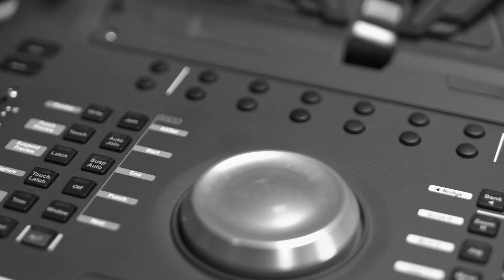JUAN RAMÓN SAENZ Nuestro Homenaje [LA MANO PELUDA]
Estimado espectador Amante de las historias de Terror y lo paranormal en este vídeo hacemos un merecido homenaje a Juan Ramón Saenz su trayectoria en la producción y locución de la mano peluda en el encontraras, como falleció Juan Ramón, o en que año Murió, en general es una investigación de su historia, los libros, su paso por EXAlofrio, Así como los casos mas importantes de la Mano Peluda hasta llegar a el caso Josue Velazquez transmitido por EXTRANORMAL, por lo que podrás saber que pasó con Juan Ramón Saenz, hasta como murió, Que lo disfrutes...

3:00 AM Esto Sucede Cuando es La HORA del DIABLO o La HORA del MUERTO

No olvides enviar tu relatos al correo electrónico:
Sería un honor ponerle mi voz y publicarlo en este canal

Búscame en Facebook como MisteryVerso El Universo del Misterio, el Terror y lo Paranormal.

Vídeo re-publicado por derechos de autor, modificado y eliminado todo tipo de imágenes referidas...